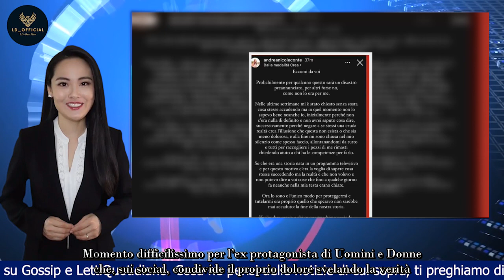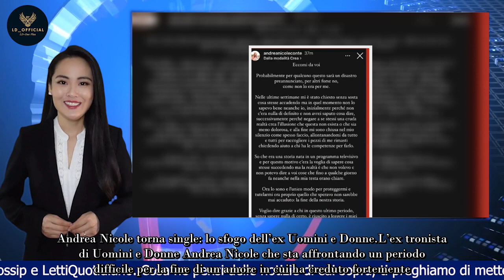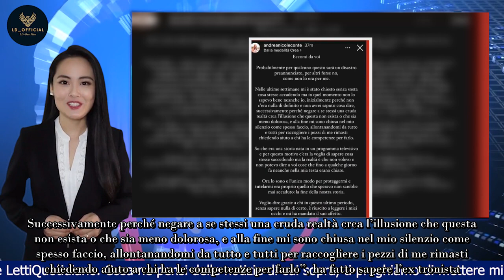“Sto raccogliendo i pezzi di me” tragedia per l’ex Uomini e Donne, la verità gela tutti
Momento difficilissimo per l’ex protagonista di Uomini e Donne che, sui social, condivide il proprio dolore svelando la verità.

Momento difficile per un’ex tronista di Uomini e Donne che, dopo aver vissuto la sua favola d’amore in tv e che è durata diversi mesi, sta affrontando la fase della fine della favola d’amore in cui ha creduto fortemente. Dopo settimane di rumors e indiscrezioni, infatti, l’ex protagonista del programma di Maria De Filippi, con una storia pubblicata su Instagram, non solo ha annunciato la fine della sua relazione, ma ha anche svelato di aver chiesto aiuto a professionisti per superare la fase difficile.